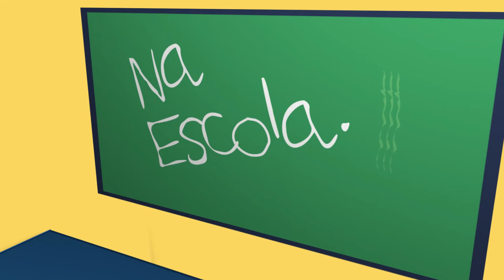FALAI NA ESCOLA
Animação vinheta FALAI NA ESCOLA para Tv Cultura.